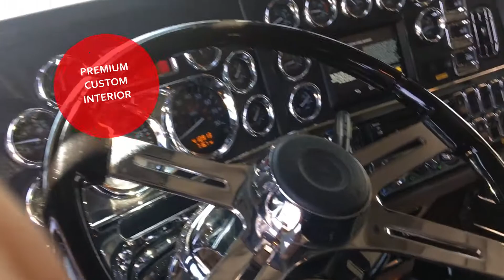2016 Peterbilt 389 Black Out Custom w/CX 11 U299237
This used car hauler is a 2016 Peterbilt 389 with a Cottrell CX-11.  This unit has been fully customized with a Black and Chrome Appearance Package.  It looks and runs great.  It offers a 500 hp MX-13 paired with a 18 Speed manual .